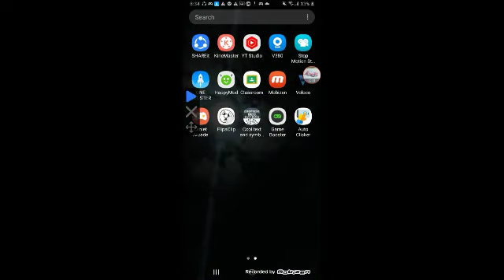Y O U T U B E . EXE